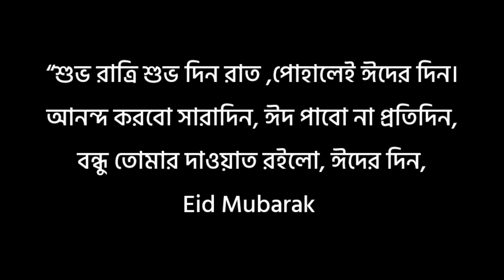অগ্রিম কোরবানি ঈদের শুভেচ্ছা মেসেজ 2023,কোরবানি ঈদের ছন্দ 2023,কোরবানি ঈদের শুভেচ্ছা কবিতা 2023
this video I have shared with you some Advance Qurbani Eid Wishes Messages 2023, Qurbani Eid Rhymes 2023, and Qurbani Eid Wishes Poems 2023. hope you like the video. please subscribe to the channel and turn on the bell icon and definitely share this video with your loved ones.